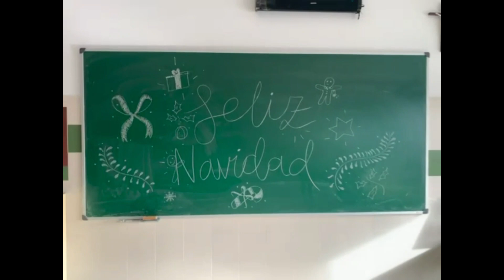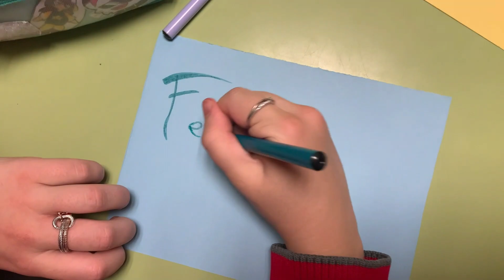Felicitación Navideña 2ºD ESO Colegio LUIS AMIGÓ 2022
Los alumnos/as de Secundaria os felicitan la Navidad desde su clase con esta propuesta creativa de tutoría.